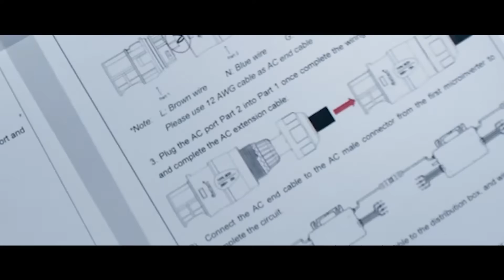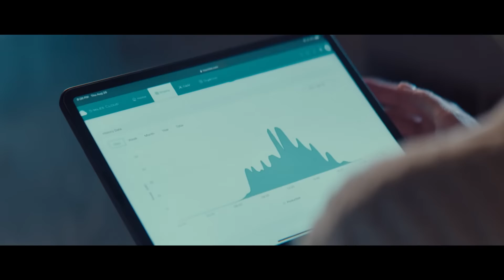Hoymiles Mikro-Wechselrichter HMS